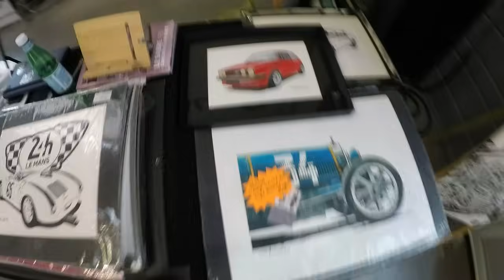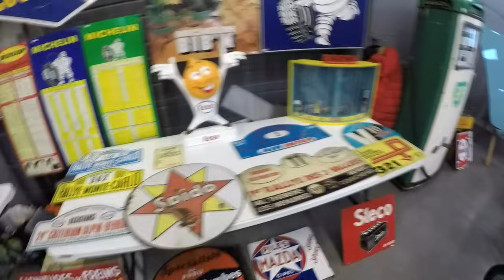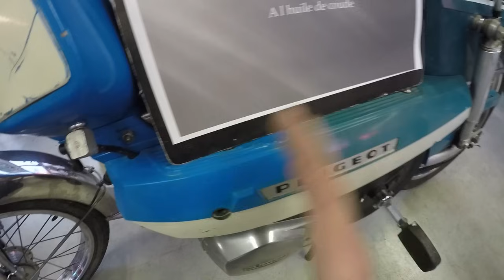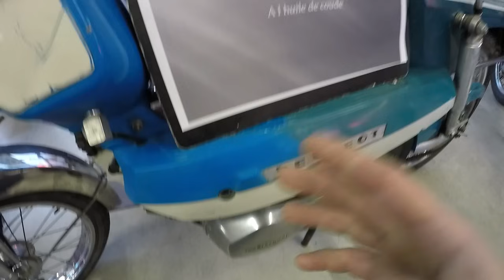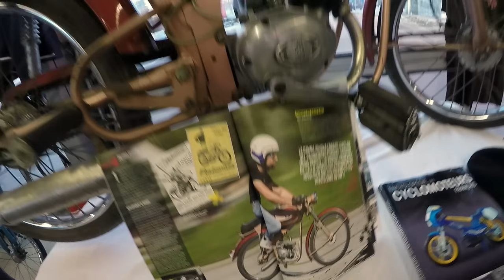J'expose et j'achète des Mobs lors de l'Auto Rétro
Merci pour ce soutien depuis autant de temps !